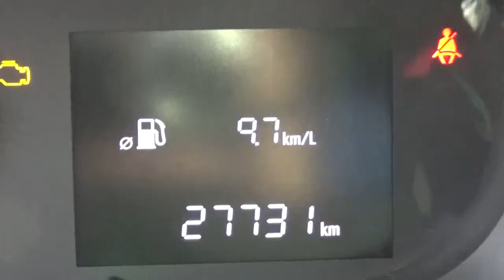Chevrolet / Sonic / 2017 - HS616419